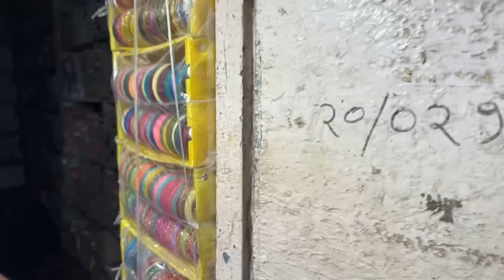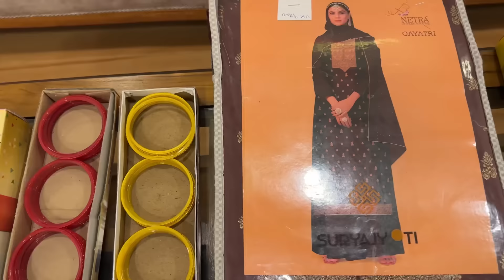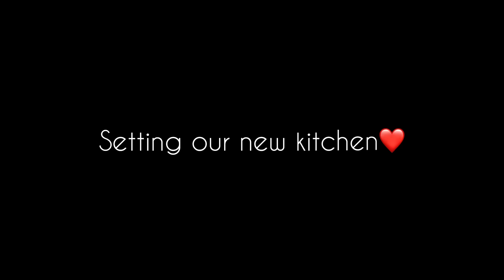Family mein ek aur new baby aa gaya 👶🏻 | Finally kitchen Ready ho gaya | vlog